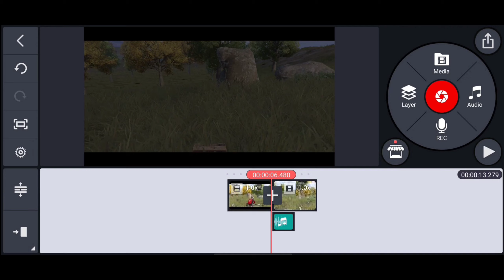Legend of Sniper is back | BGMI Montage | SAMSUNG,A3,A5,A6,A7,J2,J5,J7,S5,S6,S7,59,A10,A20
Device: Realme X2 Pro
Server: ASIA
Setup: 4 Finger claw + gyro always on
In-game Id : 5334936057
☆My Setting!
[Graphic]
-Graphics: Smooth
-Frame Rate: 90 FPS
-Style: Colorful
-Anti-aliasing: Disable
-Auto-adjust graphic: Disable
ignore tags down below 👇🏻
SAMSUNG,A3,A5,A6,A7,J2,J5,J7,S5,S6,S7,59,A10,A20